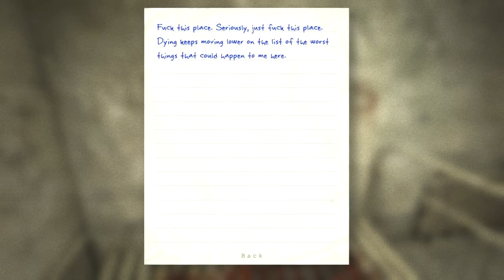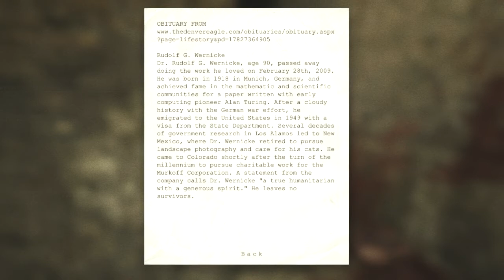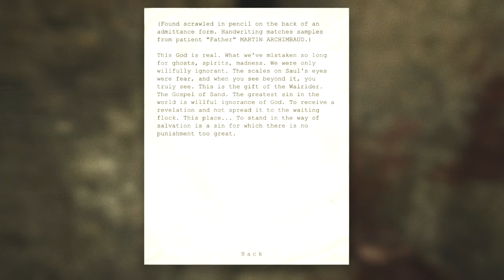Outlast: Part 5: Into The Sewers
Outlast is a psychological horror video game developed and published by Red Barrels. It was released on September 4, 2013 for Microsoft Windows and scheduled for a PlayStation 4 release early 2014.